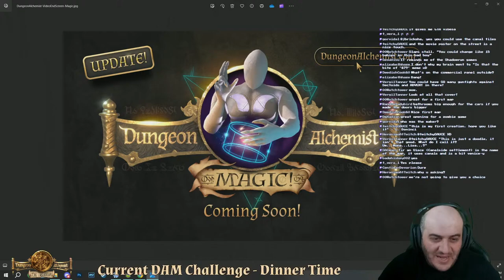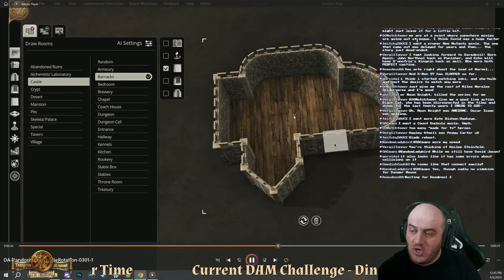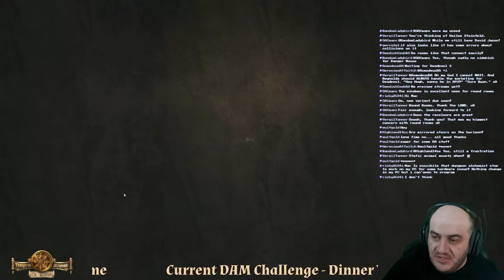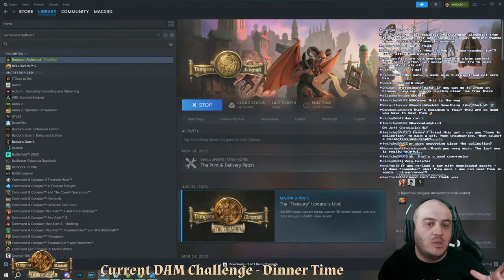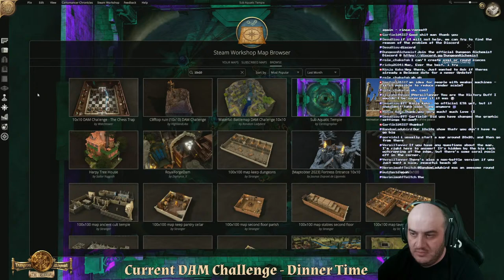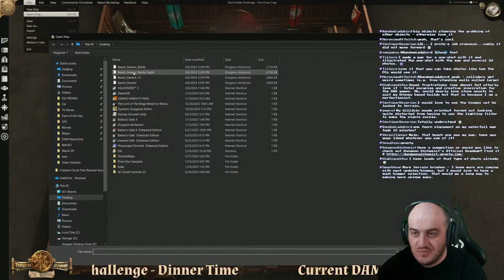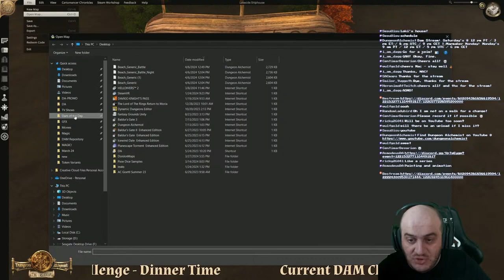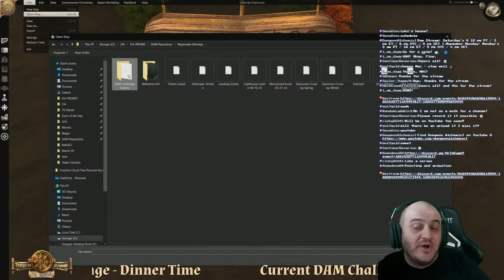The .DAM Stream - April 6th, 2024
The .DAM Stream is LIVE🔴
Join me and ask questions in AMA format as I showcase Community maps and assets from the Steam Workshop.